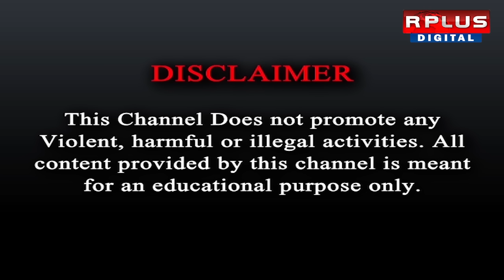Bangladesh News: বাংলাদেশ নিয়ে মুখ খুললেন ডোনাল্ড ট্রাম্প।RPLUS NEWS